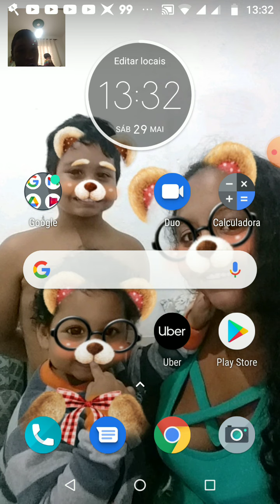29 de maio de 2021